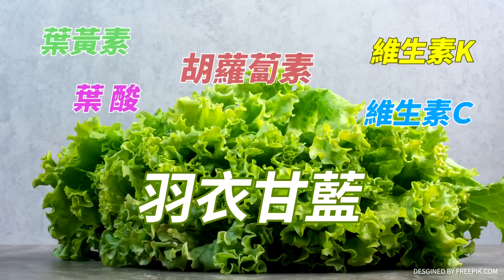【大新聞大爆卦】獨!謝典林曝郭董獨立參選就反!徐巧芯獻這計整合"非綠3人!"20230808 專家大爆卦1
⭐️李珮瑄推薦代碼:cti593

《精彩回顧》
【大新聞大爆卦】侯便當會小雞拋"這樣打綠更痛"!她揭只差尚方寶劍!關公影片劍指郭?蔻爆"郭黃配"柯媽拍板!幕手黑手?時中又檢討選民?蔡辯沒債 亮提"三核心"中綠要害!20230807@CtiNews
【週末大爆卦】藍綠粉大回流因柯激危機意識?專家爆民調"驚人變化"侯在往上衝!柯禮讓巧芯內幕?北斗鎮顏宏霖勝"非綠整合"必贏啟示?台南貪官.審計部連環爆成蔡賴破口? 20230806 @CtiTv
【週末大爆卦】侯友宜搶客家票借鏡韓國瑜戰法!綠大老稱"我在等你"拔樁成功?柯侯握手20秒賴清德害怕!蔡英文藏債5兆兩千七說沒債留子孫笑死馬英九! 20230805 @HotNewsTalk
【大新聞大爆卦】獨!謝龍介爆日本不滿被賴神拖去抗中徐巧芯曝43億科技城陳凱凌收賄黑幕!賴屏東找嘸人要蘇嘉全戰蘇震清自相殘殺?綠81億給邁前鎮漁港嗆藍監督會掉票?20230804 @HotNewsTalk ​
【大新聞大爆卦】郭正亮評侯友宜面臨空前好機會賴清德赴美綠居然說不失分就得分!網友留言中天:我是韓粉我支持侯!柯文哲走高虹安模式在野整合! 20230803  @HotNewsTalk ​

大新聞大爆卦 周一至周五14:00-16:00
週末大爆卦 周六、周日14:00-16:00